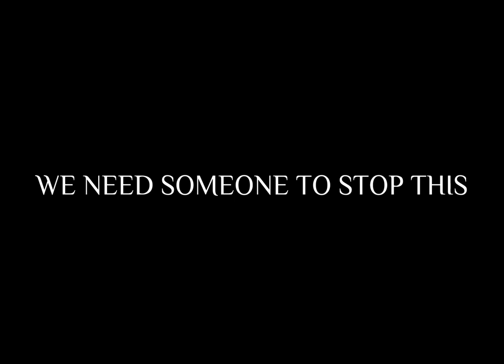MASTER DUEL TOKEN COLLECTOR.exe